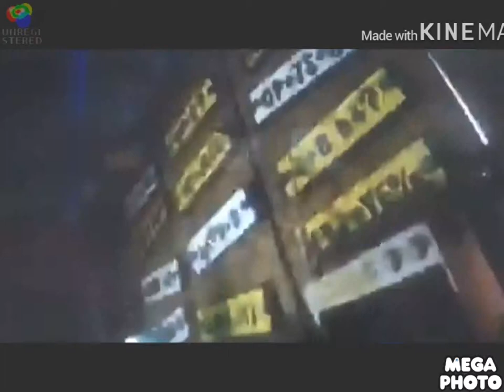Kia pete fowler commercials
Kia commercials
Bubber2233